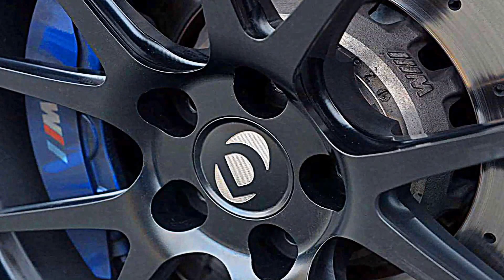Dinan Engineering F10 BMW M5 S1 Pack 2014 4.4 V8 Biturbo 675 cv 89 mkgf